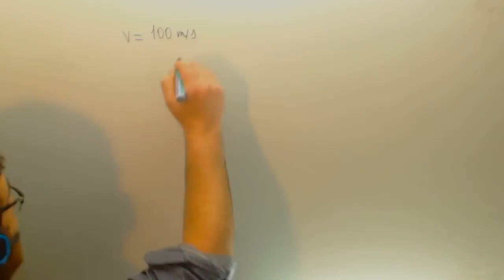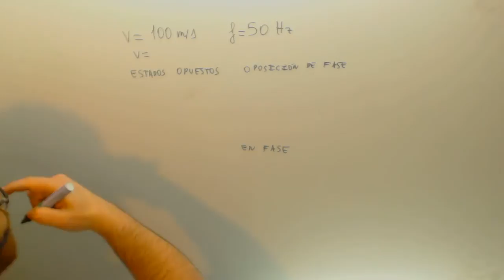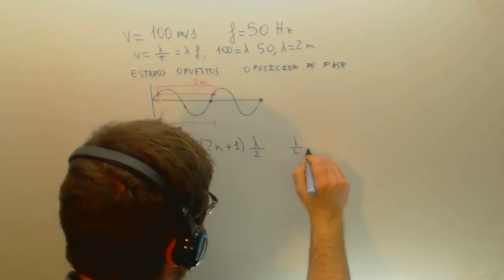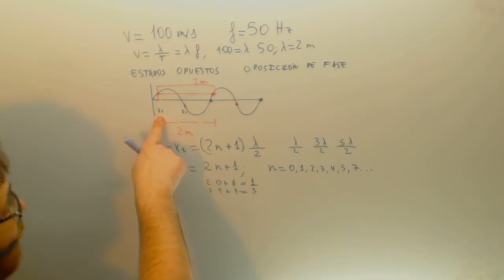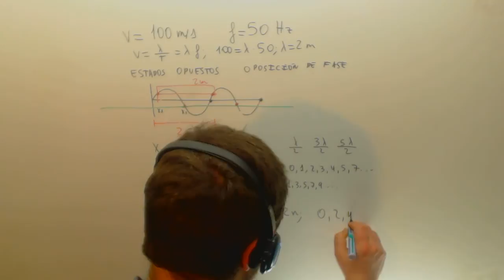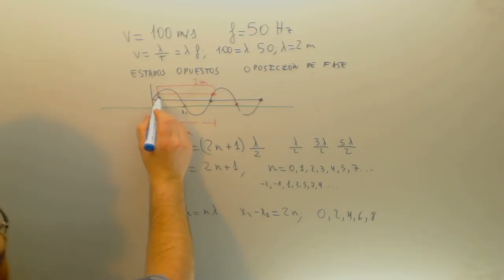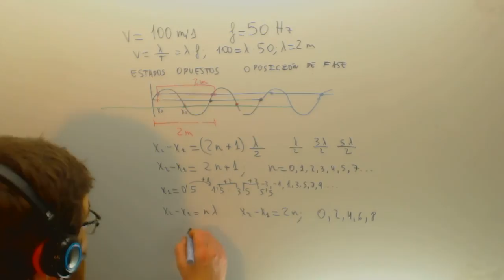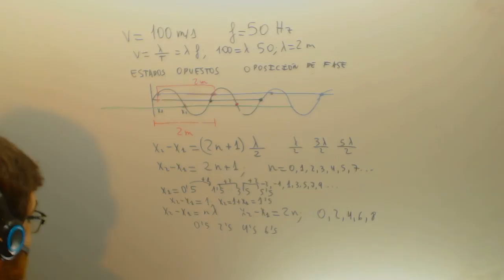Oposicion de fase Movimiento ondulatorio Fisica 2º Bachillerato Academia Usero Estepona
Oposiciones de fase Movimiento ondulatorio Fisica 2º Bachillerato Suscríbete a nuestro canal en Youtube para ayudarnos a seguir creciendo Academia Usero en Estepona, el centro de formación con más vídeos en Internet del Mundo presenta